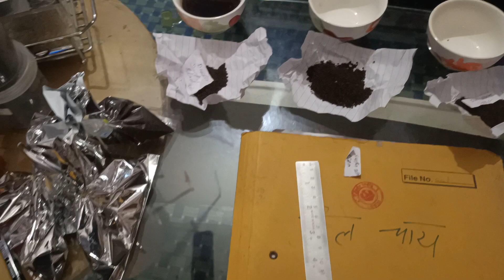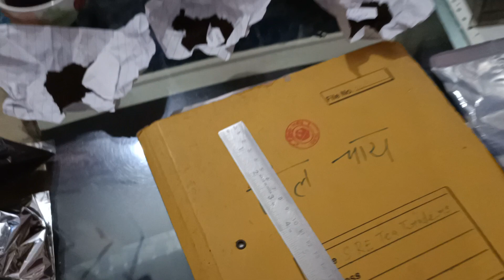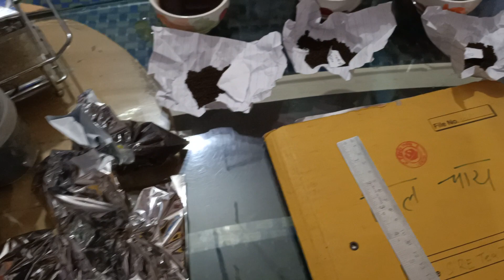|SUPER CUP|SUPER BLEND|HOW TO ORDER LOOSE TEA| ASSAM-DARJEELING TEA|9760113362|